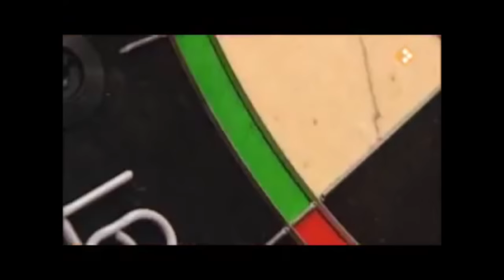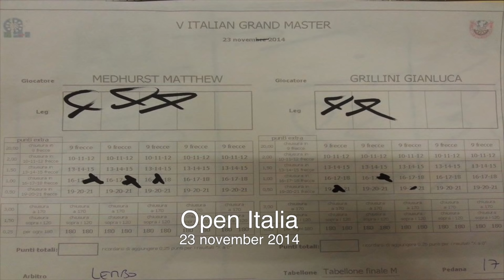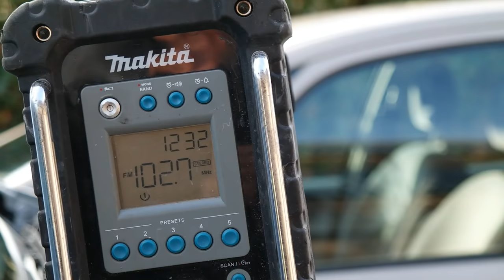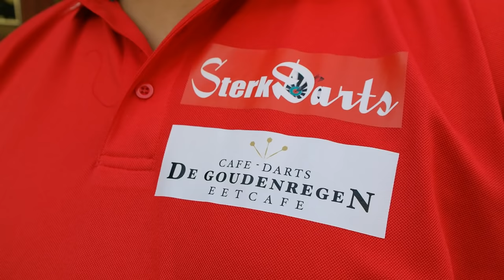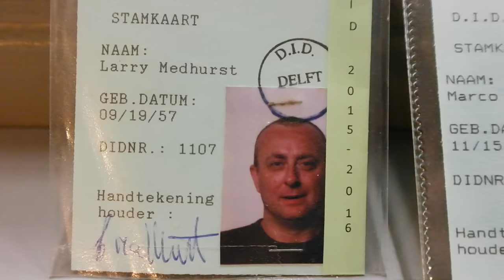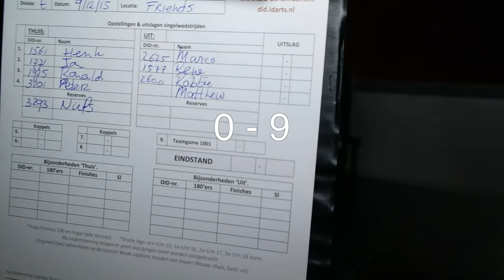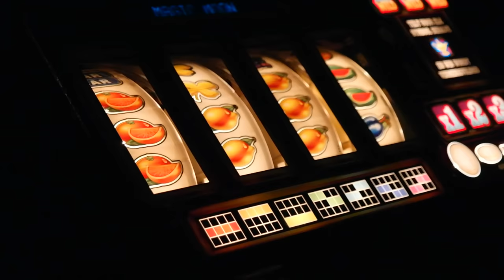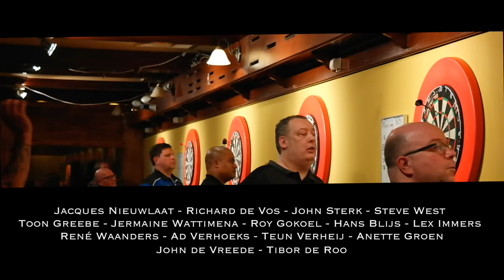Matthew Medhurst | (Only) Made in England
De Delftse darter Matthew Medhurst maakt op 2 janurari 2016 zijn debuut op het indertijd befaamde WK Darts in Frimley Green: Lakeside. Het Lakeside wat aan het begin stond van de dartgekte in Nederland. Het was de vraag of Matthew Medhurst in de voetstappen van Raymond van Barneveld en Co Stompé kon lopen.
In deze documentaire van Theodor van der Lans wordt de voorbereiding op dit toernooi in beeld gebracht. Van het ADO-stadion tot de Goudenregenbar. We leren Matthew een beetje kennen op weg naar de Lakeside.